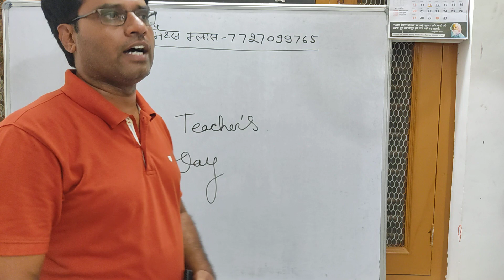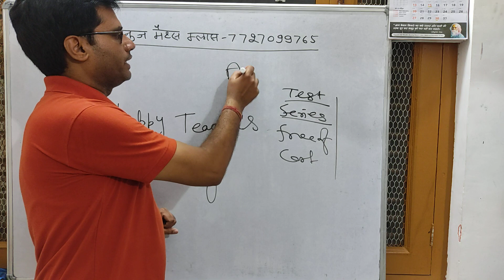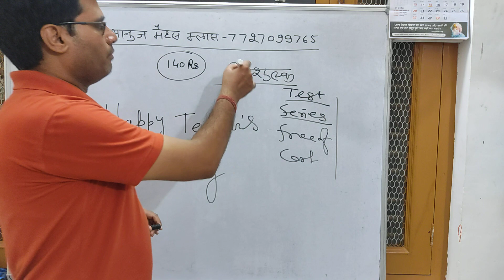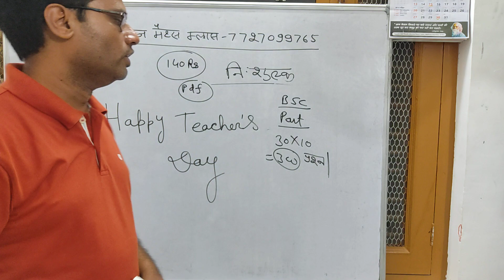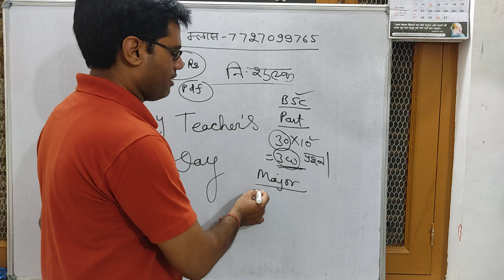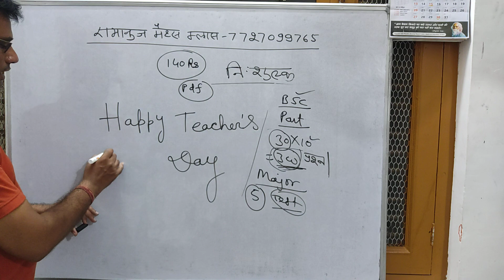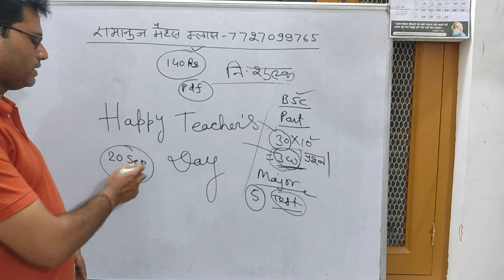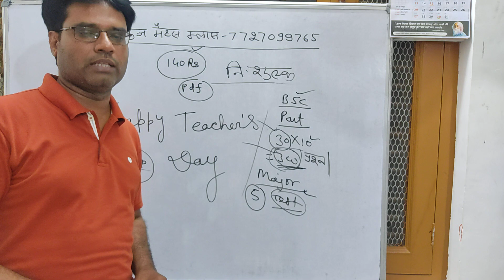Rpsc 2nd , 1st ग्रेड मैथ्स टेस्ट -सीरीज निशुल्क